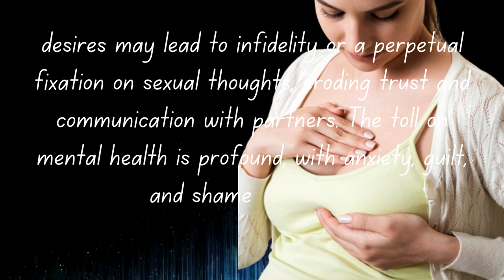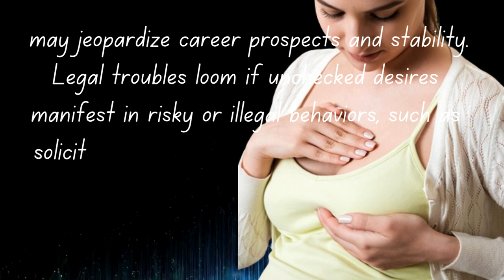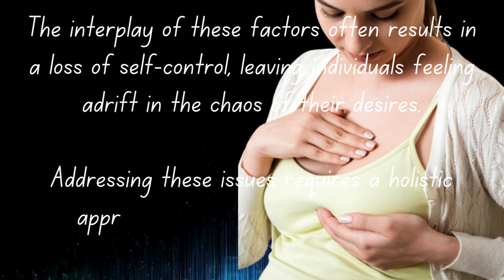Smart and Wise Sayings and Proverbs about Women | Inspirational Quotes About Women |sexual lust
"Exploring the Complexities of Human Desire: Unveiling the Layers of Passion"quetes, sex quetes women ,sex is like money , discover doses,quotes english status,quotes english about myself,"Dive deep into the intricate world of human desire and lust with our thought-provoking exploration. Join us as we navigate the complexities of passion, discussing its various dimensions and shedding light on the emotions that drive us. Let's unravel the mysteries together and foster a healthy conversation around these universal experiences.